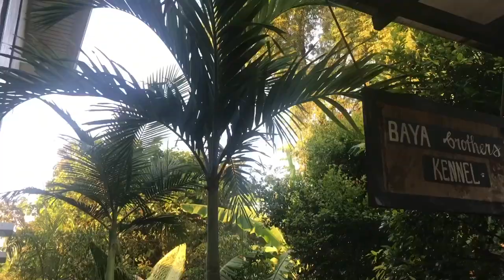Meet My Pets | Dogs & Cats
A DAY IN MY LIFE WITH MY DOGS AND CATS